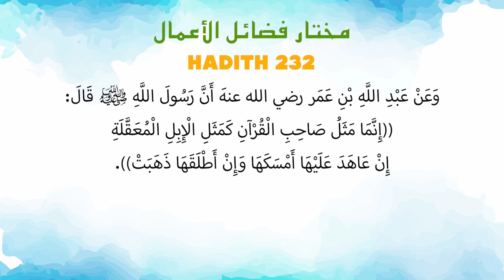Ustaz Amin - Hadith Mukhtar 232